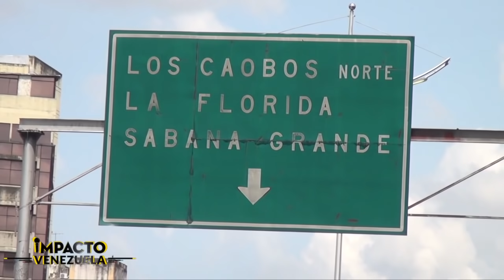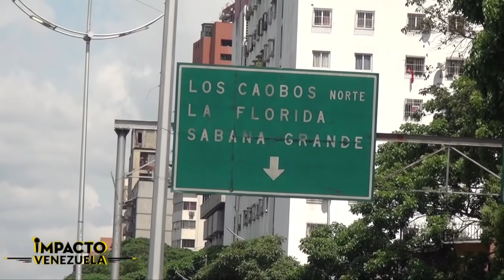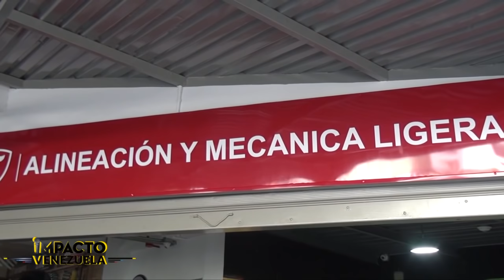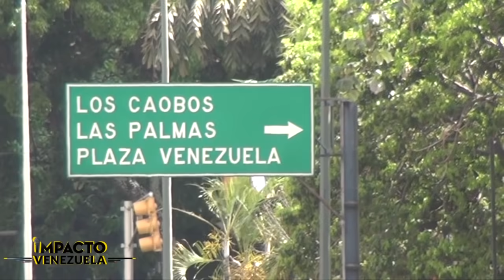Caracas: preparada para exportar huecos | Impacto Venezuela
No son los cráteres de la luna, es un transitar diario por Caracas, la capital de Venezuela, donde supuestamente el gobierno invierten sumas multimillonarias en mejoras. Pero lo que los ciudadanos ven es que las calles y avenidas siguen igual.  - Caracas: preparada para exportar huecos | Impacto Venezuela

Reportaje especial con Santiago Gutiérrez